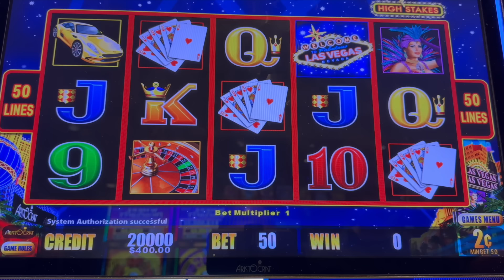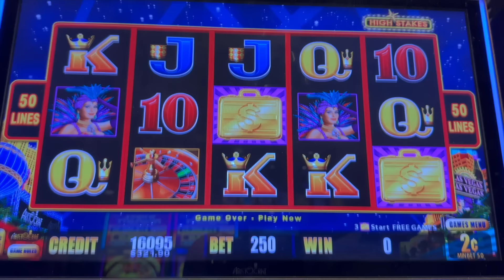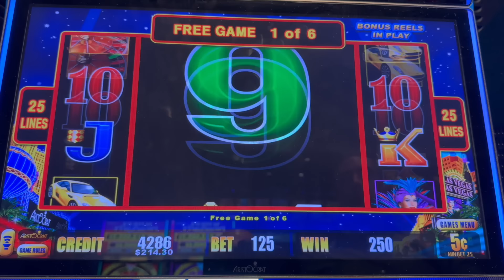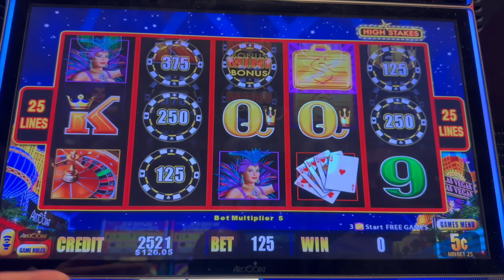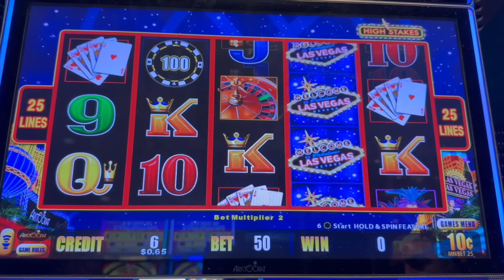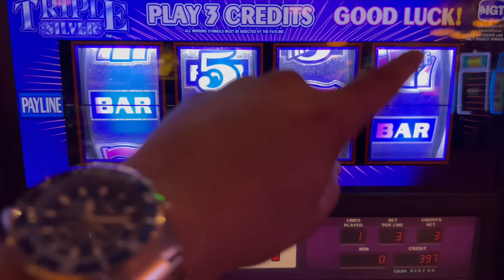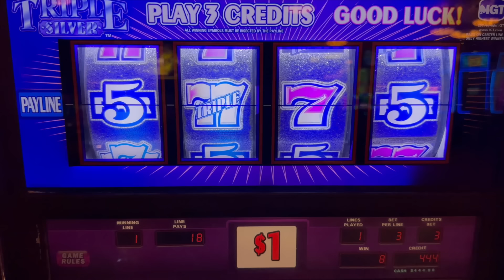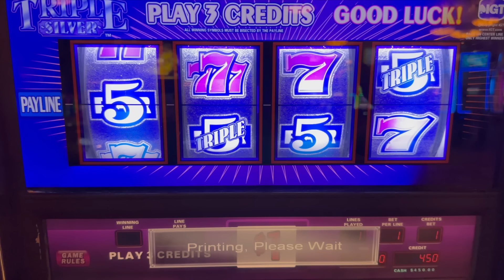OLD SCHOOL Triple Silver Sevens!!!